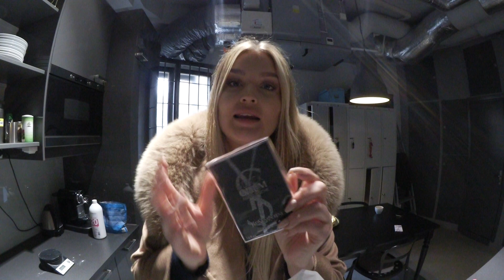VLOGG - Svall, platina och bob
Hej vänner!

Åh, jag har saknat er. Tusen tack för alla underbara kommentarer ni ger mig på vloggarna. Det betyder så mycket att ni gör det då jag är helt ny och färsk på detta. Jag själv tycker det är väldigt roligt att ha med er och även fast jag inte kan filma allt av praktiska själ så försöker jag så gott jag kan :)

Men idag får ni följa med mig en stund på salongen. Jag hade först min fina kund Anna som jag förlängde håret på genom att använda Hairtalk, det blev verkligen SÅ snyggt. Sen kom underbara Johanna och jag piffade till hennes bob och platinablonda hår.

Jag var så trött i slutet på dagen men otroligt glad att jag får jobba med det jag verkligen älskar och får chansen att ha helt underbara kunder.

Hoppas ni tycker om videon och kommentera gärna vad ni tycker och gilla gärna klippet :)

PUSS